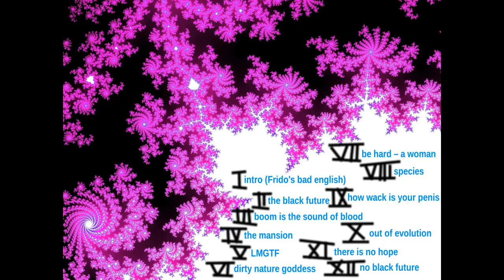6 - Dirty Nature Goddess [Album: No Black Future]